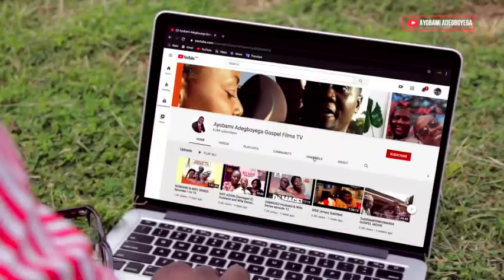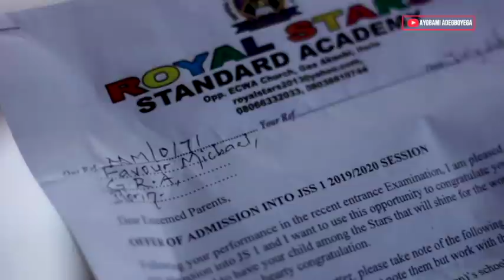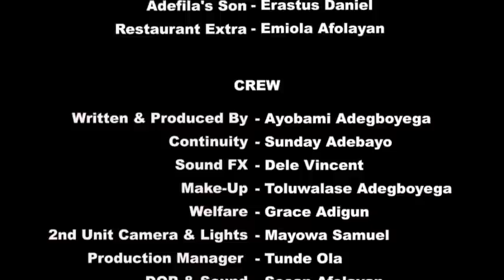HOUSEMAID Husband and Wife Series Episode 15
PRODRAM PRODUCTION
Guaranty Trust Bank (GTB)

Domiciliary Account
Ayobami Adegboyega